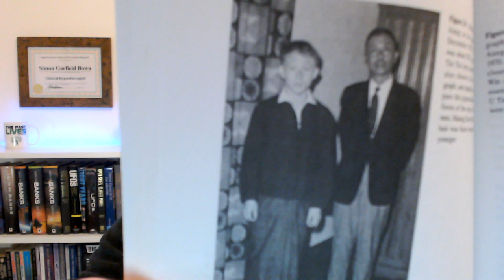(Clip) Dr. Ian Stevenson's Book "Where Reincarnation and Biology Intersect" with Simon Bown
Clip from The Best Evidence of an Afterlife with Simon Bown, Host of the Past Lives Podcast. Episode 50.

Simon Bown shows photos and book cover of Dr. Ian Stevenson's Book "Where Reincarnation and Biology Intersect"